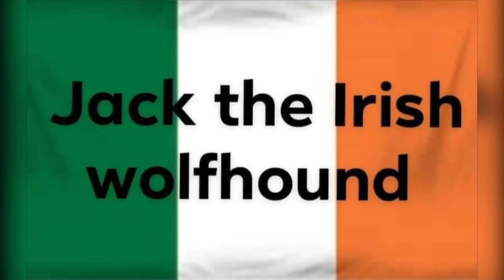🥊Creed Big Rumble Boxing Champions game trailer🥊 bye. jack the Irish wolfhound